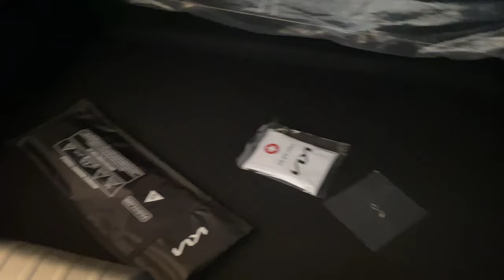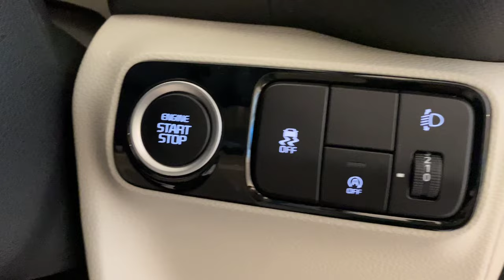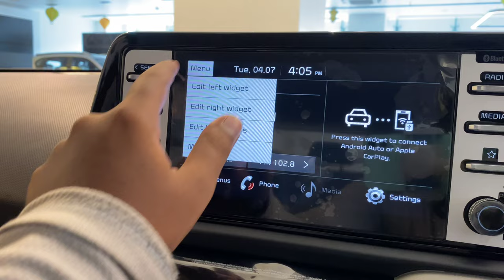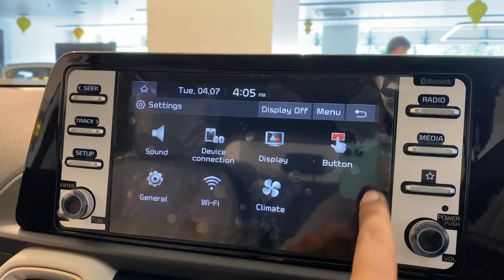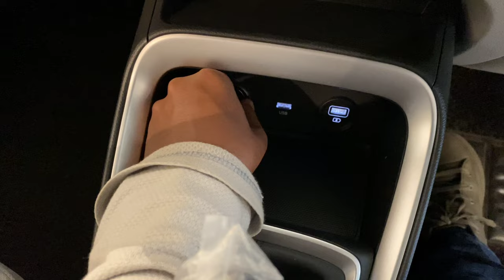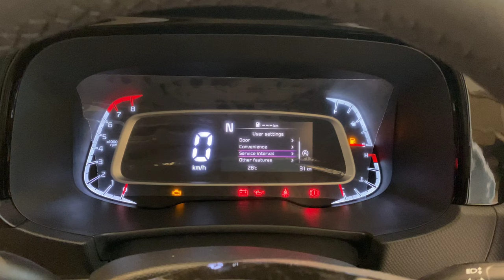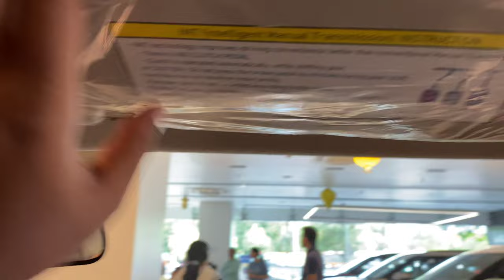2023 Kia Sonet Aurochs Edition iMT | First Review In Telugu |దున్న ముద్ర | Interior |Price |Features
2023 Kia Sonet Aurochs Edition iMT | First Review In Telugu |దున్న ముద్ర | Interior |Price |Features

Hello Friends ! Andariki Namaskaram , Friends E Roju Video Vochesi Sari Kotha 2023kiasonetaurochseditionpetrolimtsuv Oka Detail Walkaround Review Telugu lo. E Video lo Price , Variants, Colours , First Look , Exterior Cosmetic Changes , Features , Interior , Comfort , Dimensions , Tech Connect Features , Key Features , Missed Features , Safety Features , Competition , On Road Price Gurinchi Detail ga Chepanu. E Video Meku Thapakunda Nachithundhi Anni Expect Chesthu Nenu Me Bikers Boy Sunny.

Bikers Boy Sunny
EV Boy Telugu lo

Visit : Kia Vihaan Auto , Ground Floor, NCL Pearl, SD Road, Secunderabad